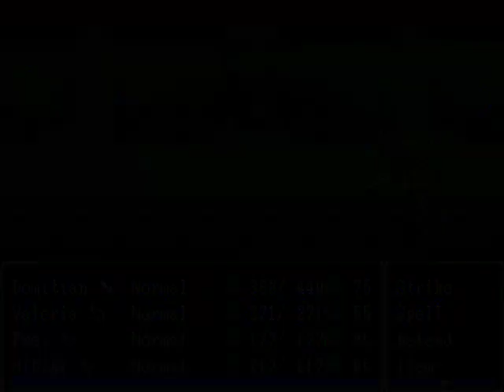Let's Play - Chain of Retribution - 16 - FIELL'S GOT A BIG, BLACK BALL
Let's Play of Chain of Retribution by Archeia_Nessiah, Ocean, GreatOldOne, Skie Fortress, JIHAUS, marimo, and Khos